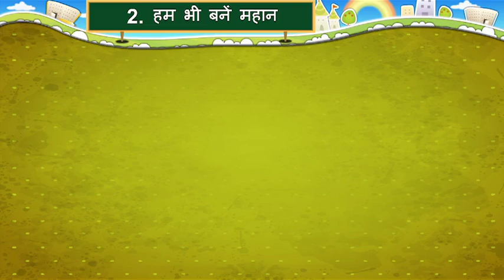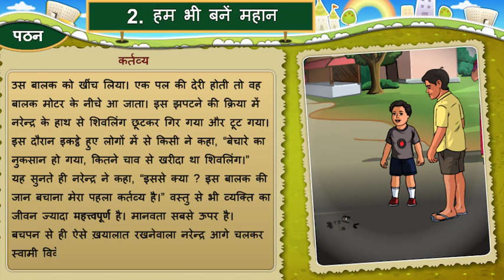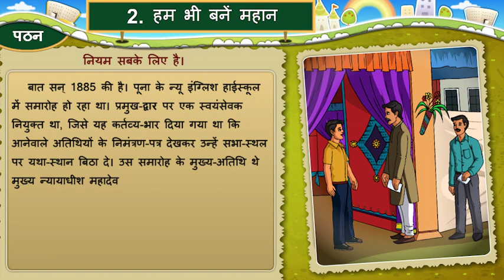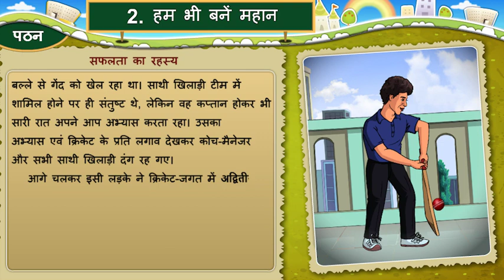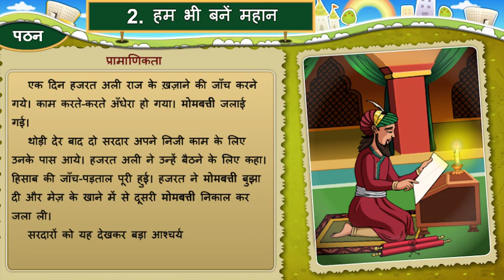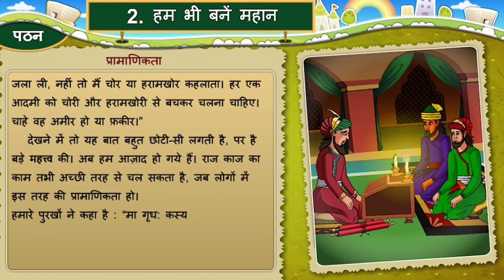ધોરણ-7|હિન્દી|Unit-2.हम भी बनें महान|Activity-1_2 Video|Sem-2